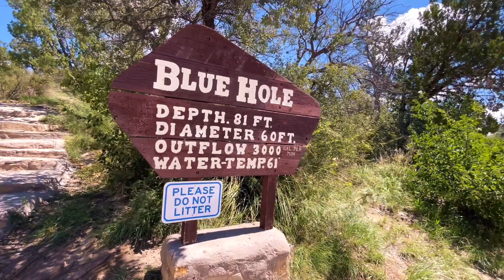Side Trip To The Hole/Khryss Lawson Vlog USA